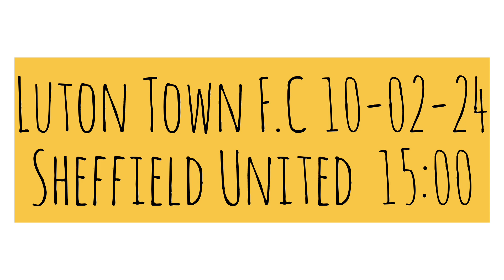LUTON TOWN F.C PREMIER LEAGUE 2023-24 Fixtures | Home & Away Game | Kenilworth Road stadium 🏟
Luton Town Uk
Kenilworth Road Stadium
Premier league 2023-24 Fixtures
Home & Away  Games